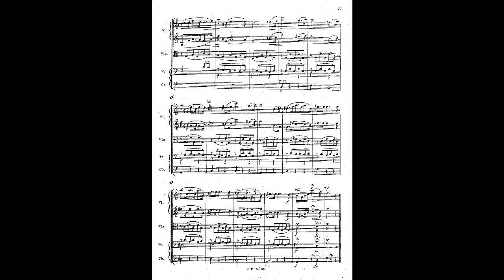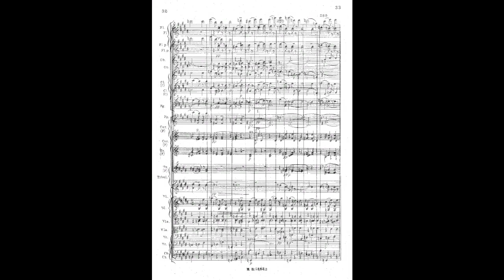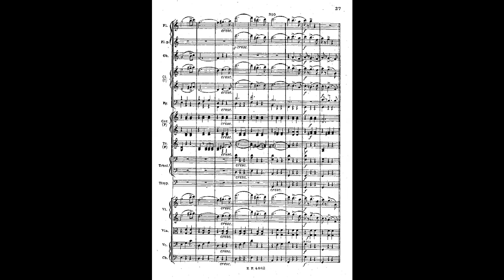Johann Strauss II vienna blood op 354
Instrumentation Orchestra
Key C major
Movements 1 waltz